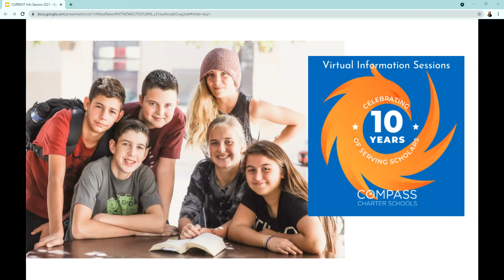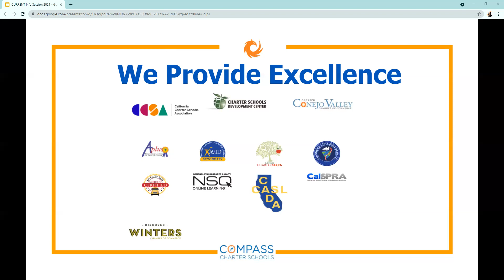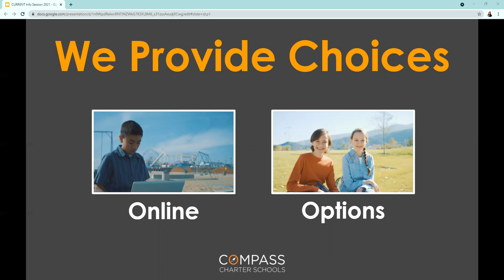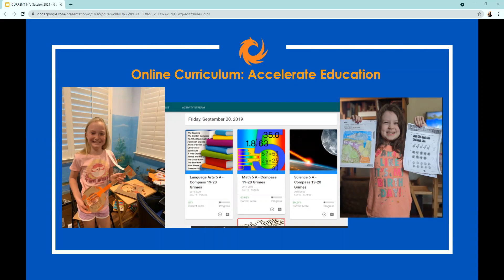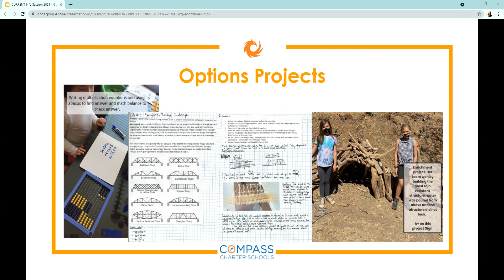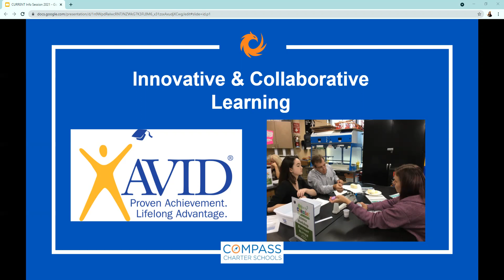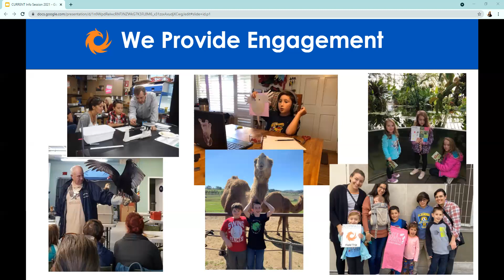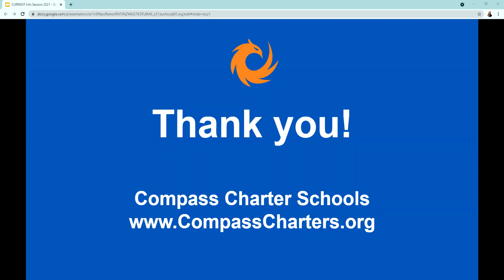Virtual Information Session - 2021-22 School Year